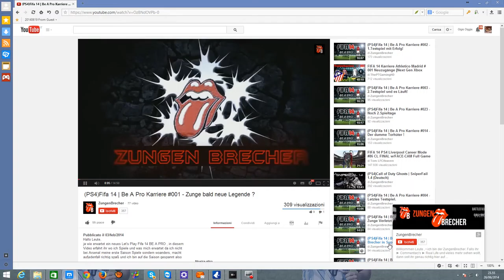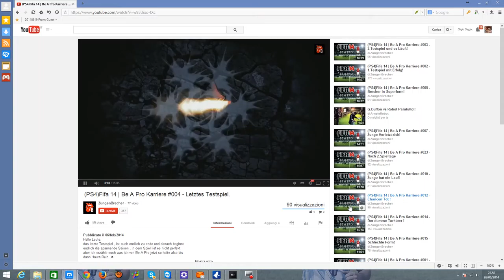Capture 38- fifa 2014